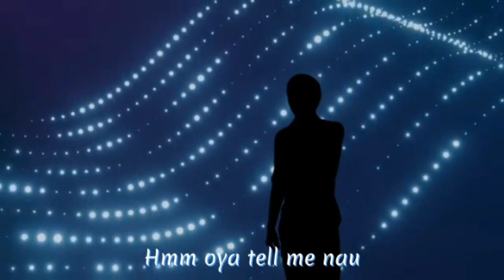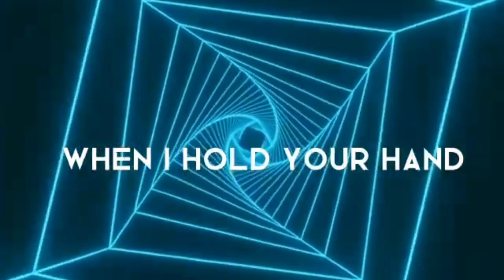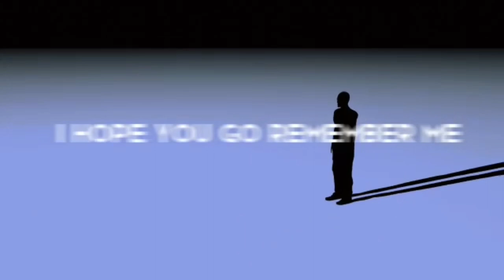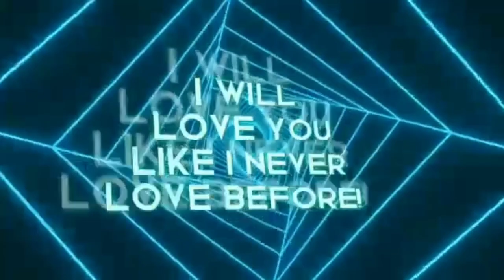Siju (lyric video)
Lyric video to DamianNedu's Șiju